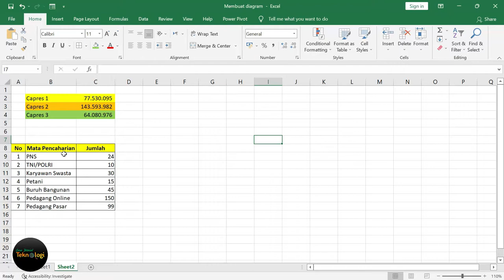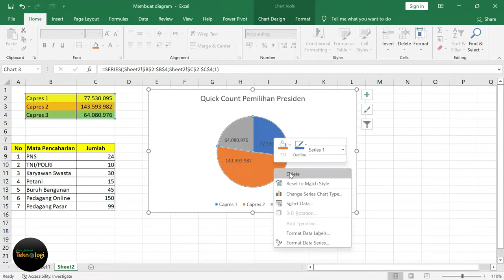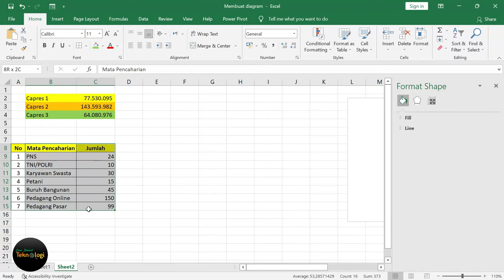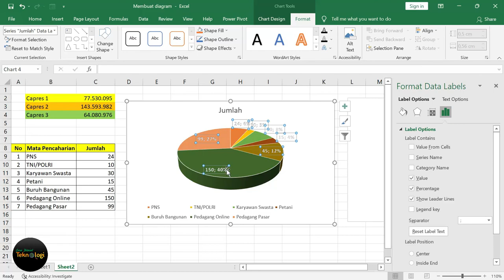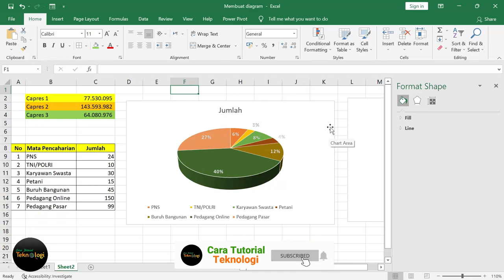Cara Membuat Persentase Diagram Lingkaran di Excel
Cara Membuat Persentase Diagram Lingkaran dijelaskan bagaimana Menghitung Persen atau Menghitung Persentase diagram lingkaran di Microsoft Excel.